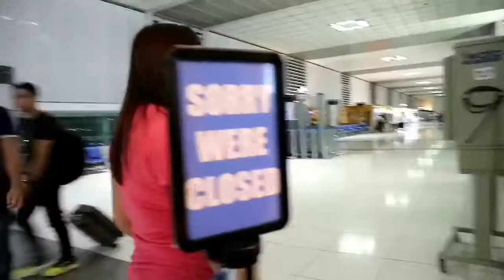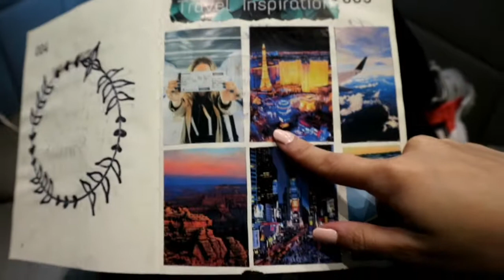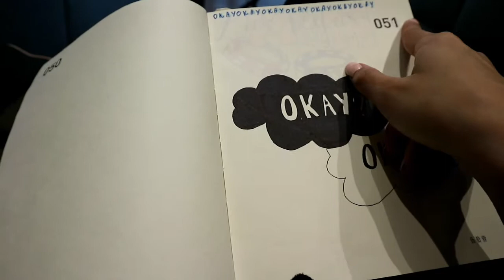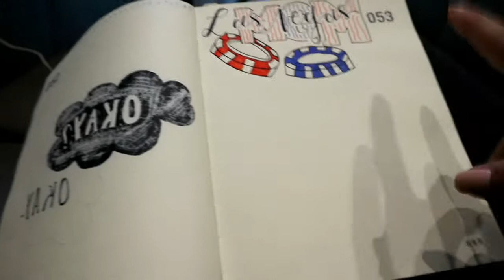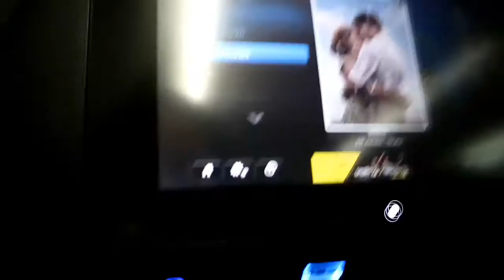WEARING A FACE MASK ON THE PLANE & A FLIP THROUGH MY SUMMER BULLET JOURNAL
Hi guys! Welcome to this week's video. This video will be my first ever travel vlog❣.

Click the bells to be notified everytime I post a new video.